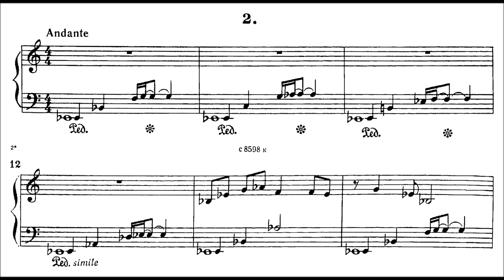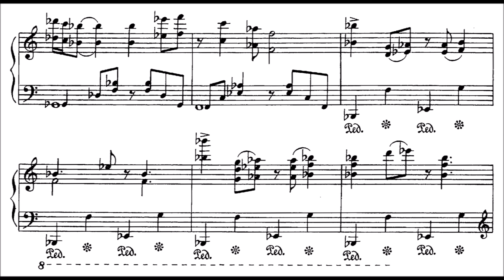Zhyldyz Maldybaeva | Prelude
Maldybaeva Zhyldyz Abdylasovna is the first female composer in Kyrgyzstan. Laureate of the Lenin Komsomol Prize of the Kyrgyz Republic (1975), member of the CPSU since 1975. Honored Cultural Worker of the Kyrgyz Republic (1995). Professor (2002). People's Artist of the Kyrgyz Republic (2020). Member of the Union of Composers of the USSR from 1973 to 1992.

Composer Zhyldyz Maldybaeva made a great contribution to the modern Kyrgyz musical culture with her work. Her work can rightfully be attributed to a significant phenomenon in the musical art of Kyrgyzstan. Maldybaeva's music is brightly colored with recognizable intonations, from the first bars of sound it attracts attention with irrepressible imagination and endless melodic generosity, filled with sparkling and subtle humor. And also - the music of Zhyldyz contains the natural quintessence of Kyrgyz melodies, enriched by the modern vision of the author. Her style was formed on the basis of the synthesis of the most promising trends of modern music and the deep soil of the national culture.

     Zhyldyz Maldybaeva was born in the family of the founder of Kyrgyz professional music Abdylas Maldybaev - a composer and singer, People's Artist of the USSR, laureate of the State Prize of the Kyrgyz SSR named after Toktogul.

Zhyldybaeva was born (July 6, 1946) in the city of Frunze, Kyrgyz Republic. She was only 11 years old when her first compositions appeared. Her father told her: "The work is hard, exhausting ... If it works out - good." Little Zhyldyz grew up in a happy, loving family, she greedily absorbed everything interesting that she saw and heard around her. Events of great importance for the formation of the future composer took place in her father's house - the Maldybaevs had guests: the most prominent Soviet musicologist V.S. Vinogradov, composers V.A. Vlasov, V.G. Fere and M.R. Raukhverger, People's Artist of the USSR, outstanding Soviet composer N.N. Myaskovsky, People's Artist of the USSR composer V.I. Muradeli, as well as famous composers from Kazakhstan - M.T. Tulebaev, K.Kh. Kuzhamyarov, from Uzbekistan - S.A. Yudakov, virtuoso melodists, singers and many other talented Kyrgyz musicians and artists.

Zhyldyz Maldybaeva passed all stages of professional training. In 1953, she entered the piano department in the class of Maria Lvovna Kandel - from the galaxy of excellent teachers who came from Ukraine to Kyrgyzstan during the war. After graduating from the P. Shubin Music School in piano, in 1962 she entered the M. Kurenkeev Kyrgyz State Music College in the piano department, in the second year she transferred to the theoretical and composition department, in the composition class - teacher Boris Yakovlevich Makeev. In the 1950s - 1960s, the M. Kurenkeev Music College in the city of Frunze was a very solid, in terms of teaching staff, educational institution. Specialists from the Moscow, Leningrad, Saratov, Tashkent conservatories taught here. The head of the theoretical and composition department was the famous musicologist and composer Vladimir Viktorovich Yankovsky, who himself taught such subjects as composition, harmony, instrumentation.